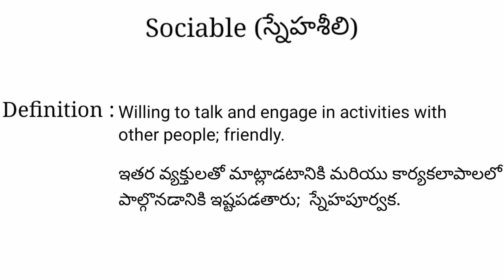Sociable meaning in telugu with examples | Sociable తెలుగు లో అర్థం @Meaning in Telugu